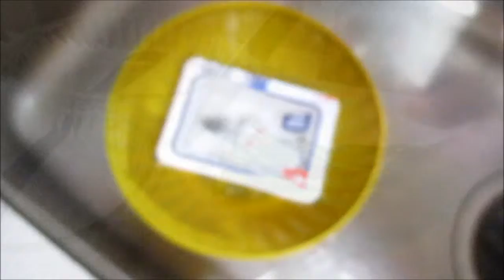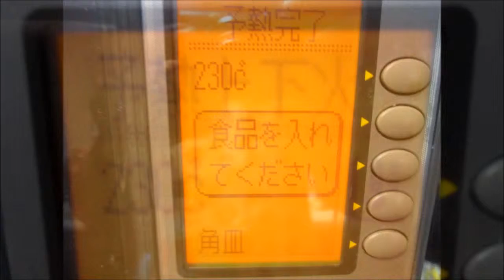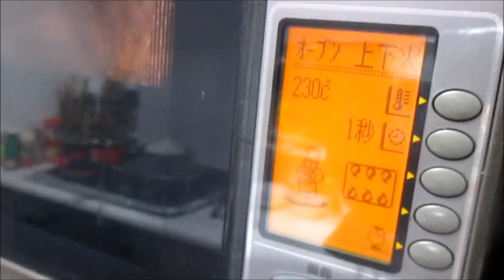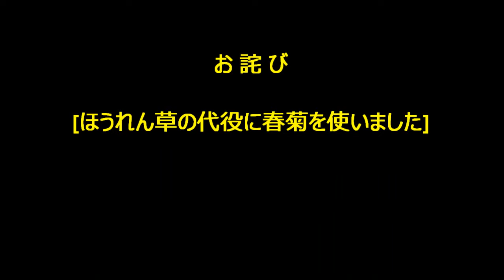春菊と豆腐のMeat-sauce Gratin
ほうれん草の代わりに残っていた春菊を使う